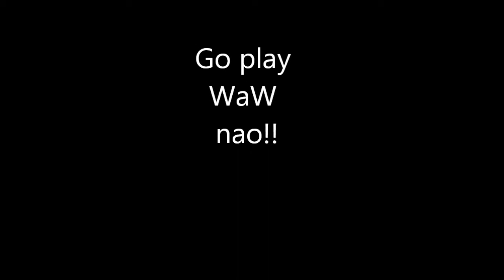Cod: WaW is back! No more hackers!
It seems that theres been hotfix or something like for Cod waw according by  people in the internet. I played about 25 games and i didnt find any modded lobbies, so thats nice :). This video was just to tell about that hack fix, nothing else like not bad sniper skills... :P.